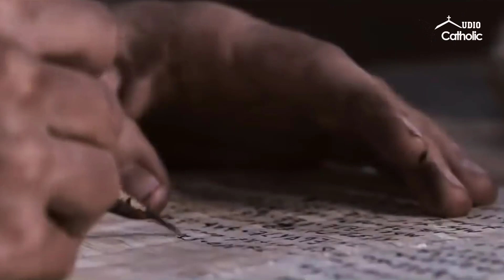GIÔ NA NGÔN SỨ BƯỚNG BỈNH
Giôna sinh tại làng Gath-hepher, cách làng Nazareth độ một tiếng đi bộ. Theo truyền thuyết của Dothái thì ông
là con của bà góa Sarepta người đã được ngôn sứ Êlia cho hồi sinh. Chúng ta không biết có thực vậy không,
nhưng có thể ông là môn đệ của đại ngôn sứ Êlisa và là người làm ngôn sứ kế nghiệp ông này